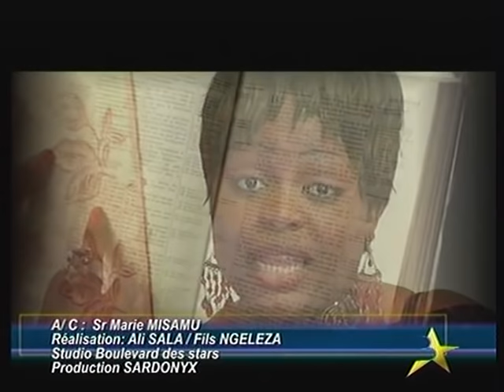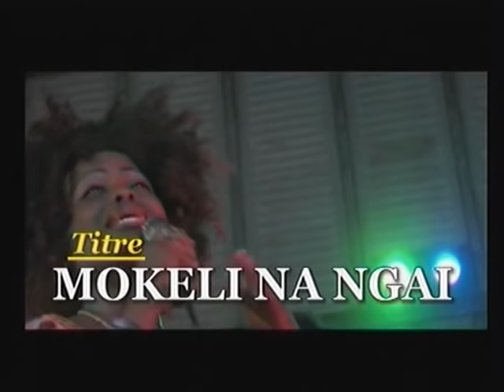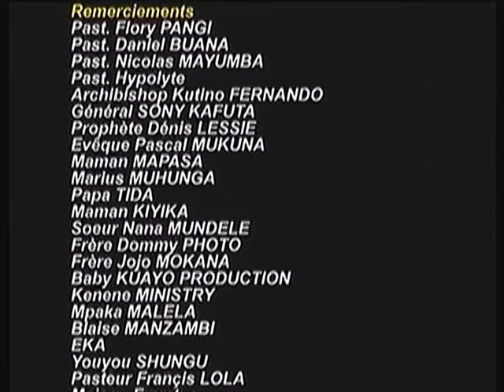Marie Misamu - mystere du voile v1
mystere du voile v1